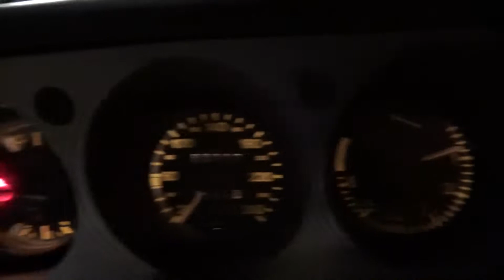Porsche 944 Astronomik Sunroof 1982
En este video transformamos el Porsche 944 en un coche del espacio.
In this video we transform the Porsche 944 into a space car.
In diesem Video verwandeln wir den Porsche 944 in ein Raumfahrzeug.
Dans cette vidéo, nous transformons la Porsche 944 en une voiture spatiale.